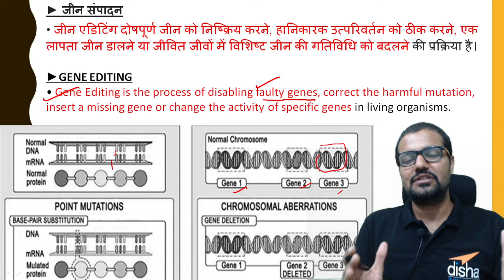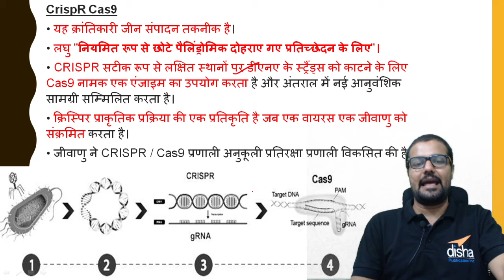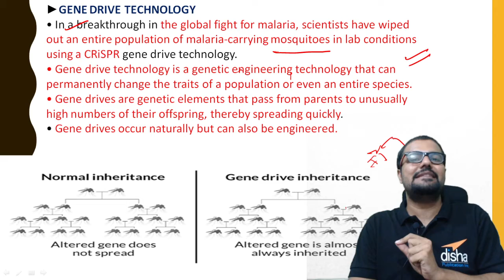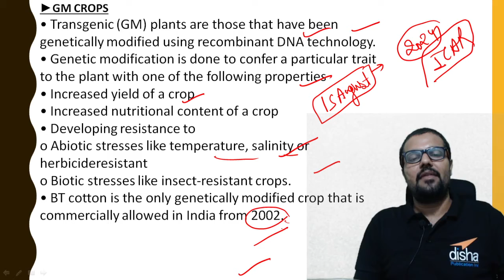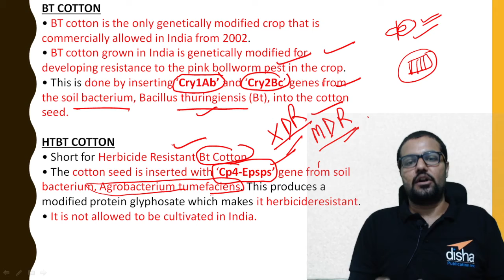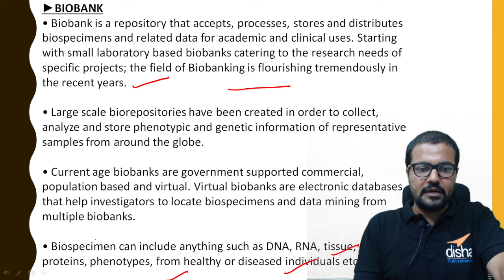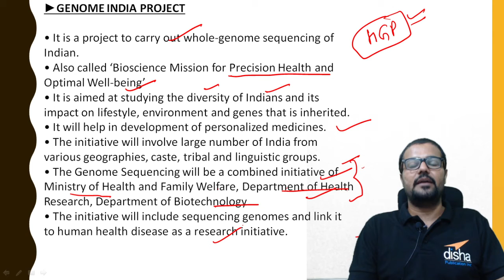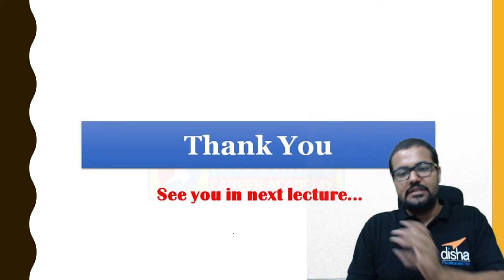Gene Editing | Biotechnology part 5 | UPSC | State PCS | By Rudra Gautam